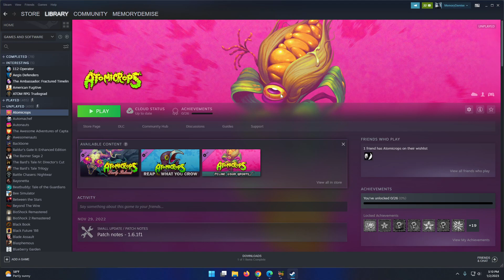Atomicrops, Let's Blindly Try All The Games In My Steam Library